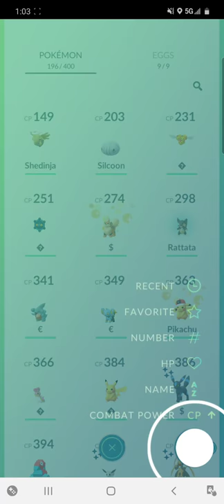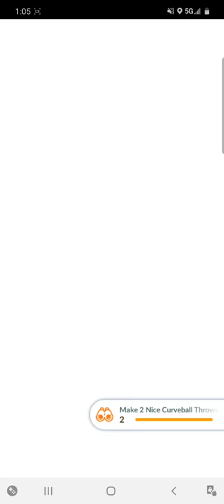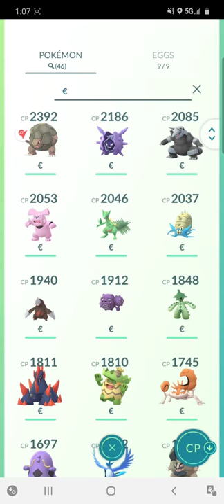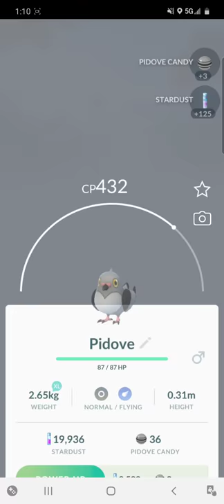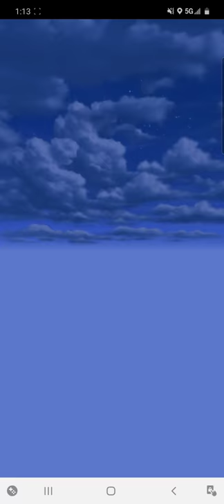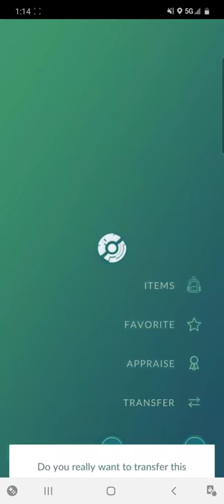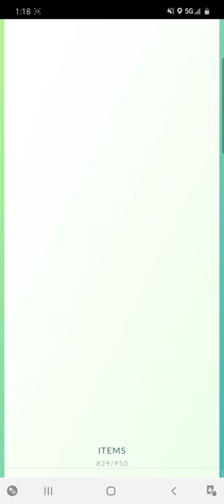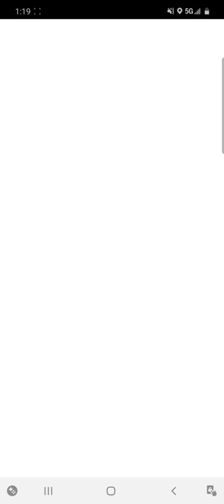pogo with sloth an korn